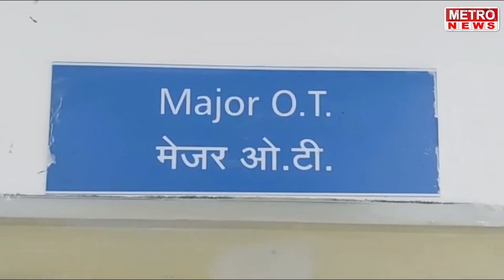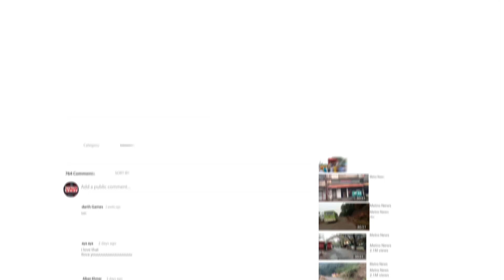Metro News | काँग्रेस भवनसाठी आत्मदहनाचा इशारा, पहा सविस्तर !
काँग्रेस भवनसाठी आत्मदहनाचा इशारा, पहा सविस्तर !